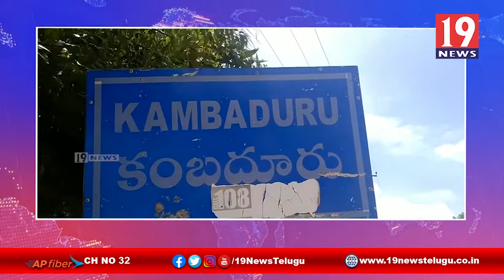సచివాలయ ఉద్యోగి పై దాడిని ఖండిస్తూ నిరసన చేసిన అనంతపురం సచివాలయ ఉద్యోగులు -అనంతపురం జిల్లా